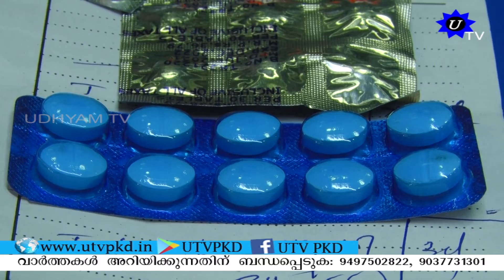സംസ്ഥാനത് ഗുണനിലവാരമില്ലാത്ത 10 മരുന്നുകൾ നിരോധിച്ചു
സംസ്ഥാനത് ഗുണനിലവാരമില്ലാത്ത 10  മരുന്നുകൾ നിരോധിച്ചു . മരുന്നുകളുടെ സ്റ്റോക്കുകൾ കൈവശമുള്ള വ്യാപാരികളും ആശുപത്രികളും തിരികെ വിതരണകാരന് നൽകണം